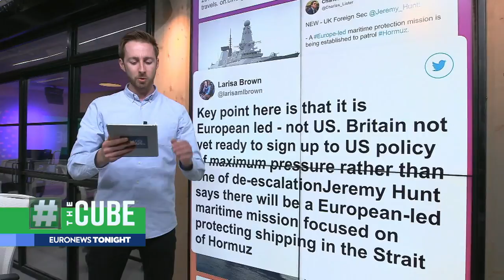Watch back: UK to seek new maritime protection mission in Strait of Hormuz, says Hunt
The capture of a British-flagged vessel by Iran on Friday has escalated tensions between Iran and the UK.…